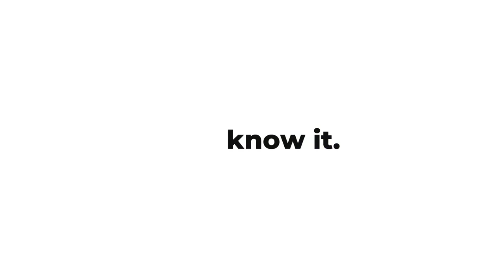Green Peak Festival 2022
The green peak festival is a full-day event consisting of the parts Conference, Food, Awards & Music and covers various topics related to Sustainability & Climate Protection. To achieve the radical change needed for a sustainable future, private enterprise, civil society, and politics need to act in concert.

We want to invite everybody, passionate about tackling the challenge of climate change and dedicated to making the needed systemic transformations, to participate in the most important festival for a sustainable future in Austria.